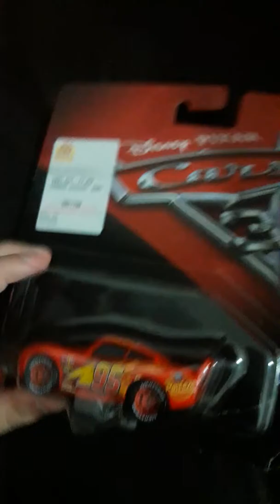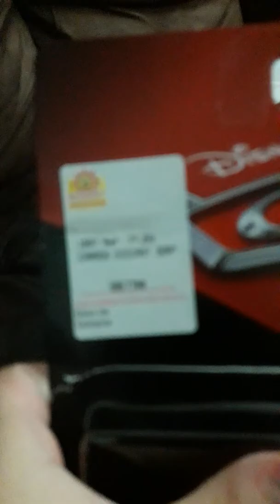carros 3 brinquedo novo relâmpago mcqueen